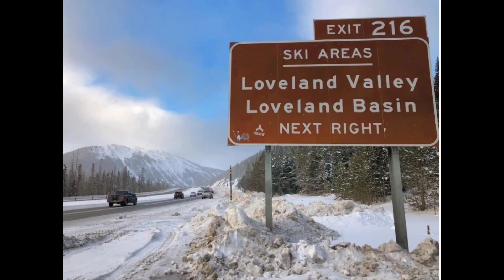Michelle from Nebraska shredding at Loveland Ski Area; "I Can't Stop"